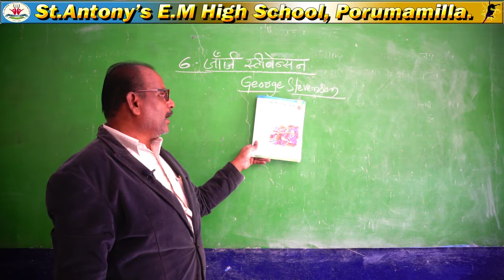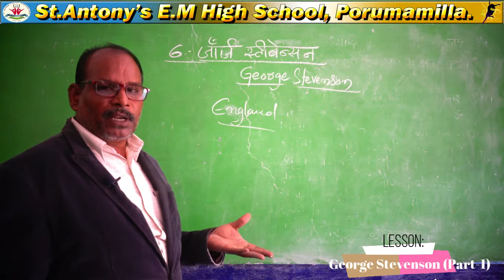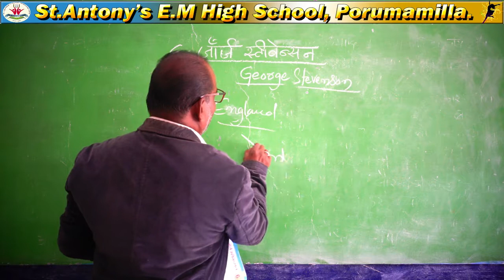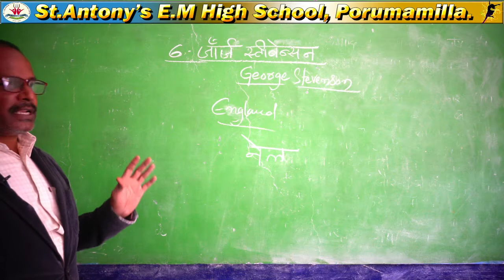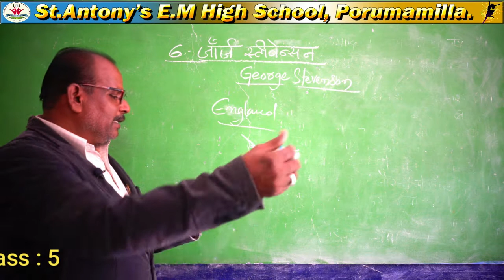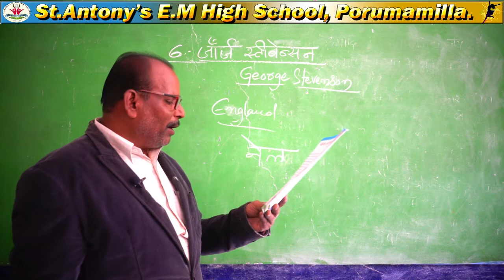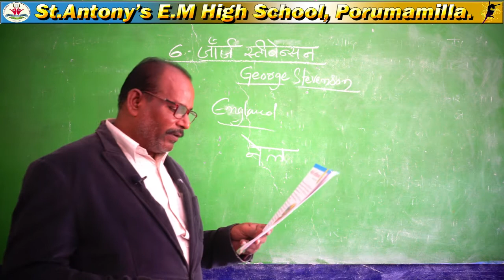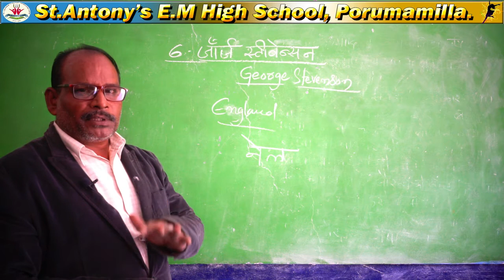5th Class- Hindi - George Stevenson (Part-1)